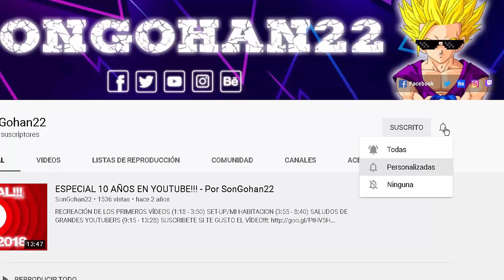Dragon Ball Super Broly TORIYAMACUT (Queremos DBS BROLY de 3HS!!!) - Por SonGohan22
Akira Toriyama dijo que ORIGINALMENTE la película de DBS BROLY duraba 3 HORAS!!! si el SNYDERCUT de 4Hs salió a la LUZ... que este CORTE también!!! Queremos